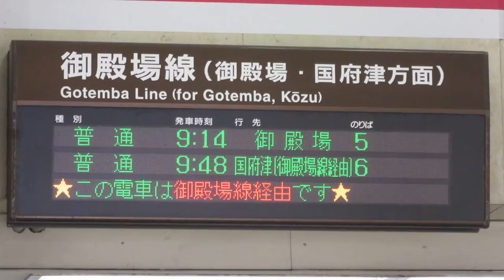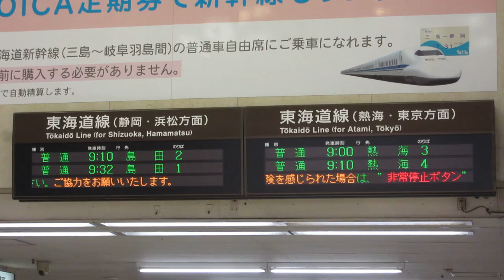JR沼津駅 改札口 発車標(LED電光掲示板) 2019/1